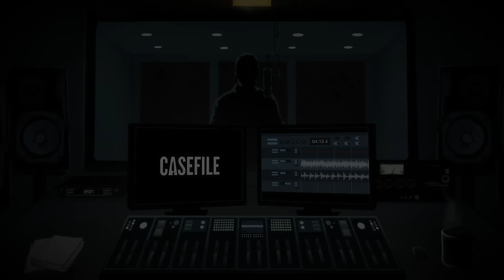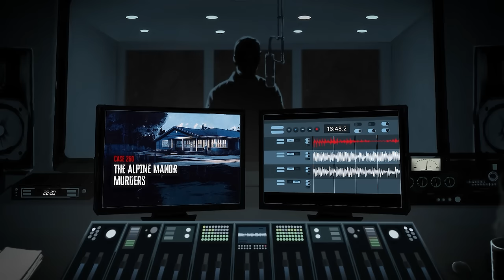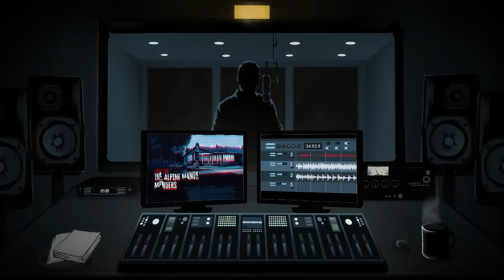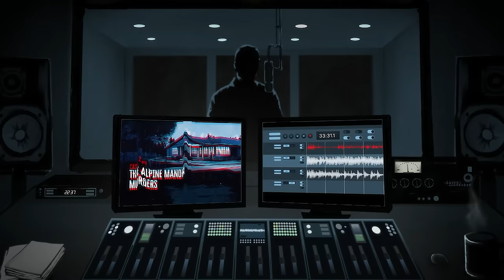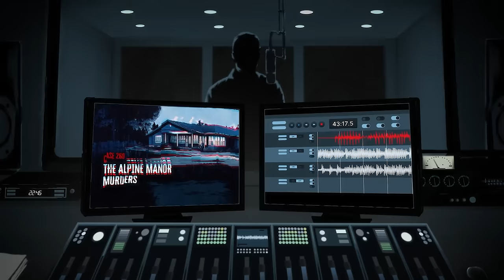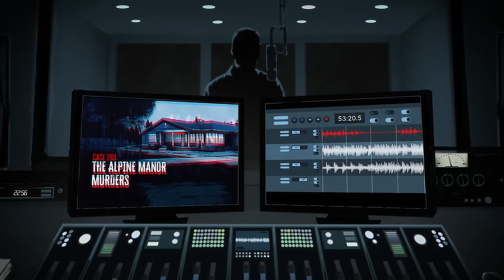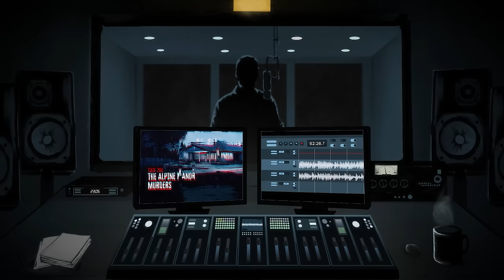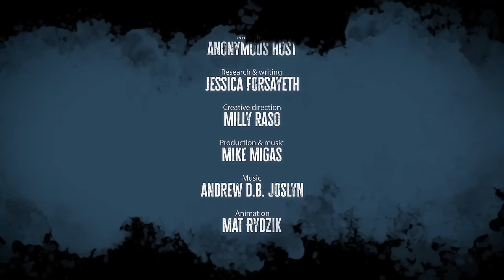What really caused nursing home deaths?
Case 260: The Alpine Manor Murders

*** Content warning: Elder abuse ***
The Director of Nursing at the Alpine Manor Nursing Home in Grand Rapids, Michigan, was thrilled when Catherine Wood and Gwen Graham joined their team of nursing aides in the mid-1980s. They were hard-working, enthusiastic and well-liked.

But soon after they started, some residents of Alpine Manor began telling the staff that their lives were in peril. When those same residents began to pass away, their deaths were put down to natural causes. Was it old age that killed these residents? Or was there a more sinister explanation?

CREDITS

RESOURCES